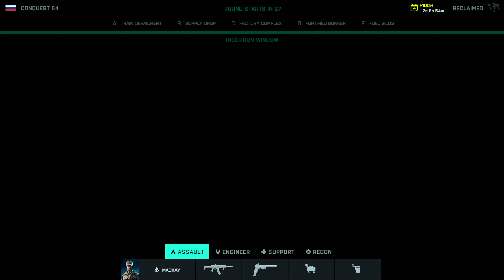Battlefield 2042 Conquest Gameplay Full Match | No Commentary [4K]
Battlefield 2042 Conquest Multiplayer Gameplay No Commentary

System details:
CPU: AMD Ryzen 7 3700X
GPU: Sapphire Radeon RX 6800 16 GB
RAM: Corsair Vengeance LPX 32 GB (4 x 8 GB) DDR4-3600